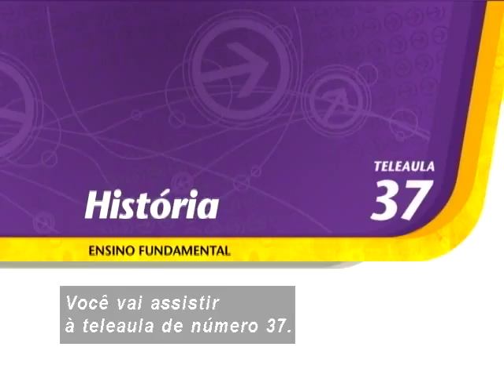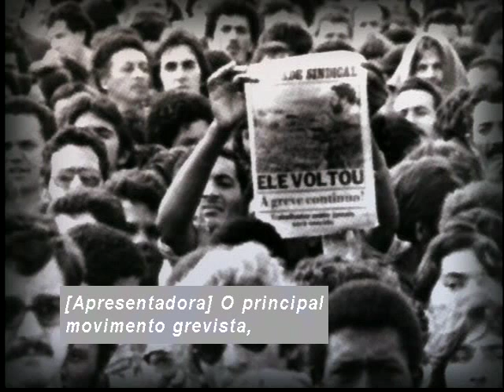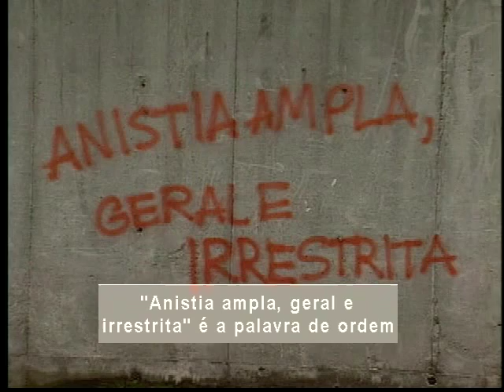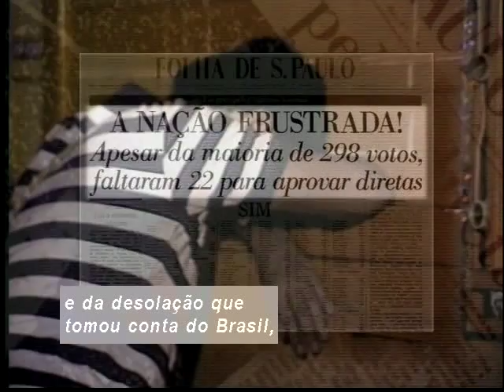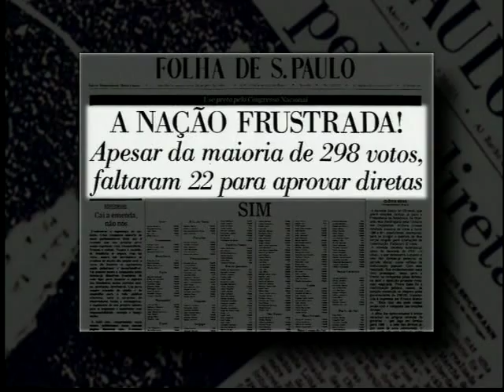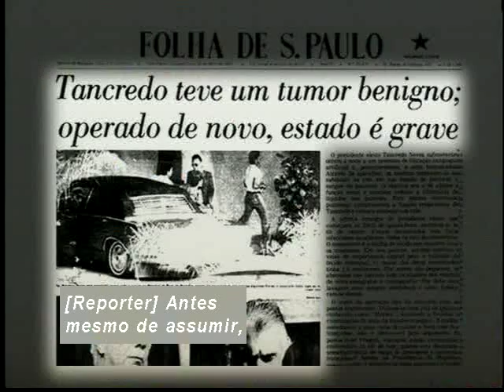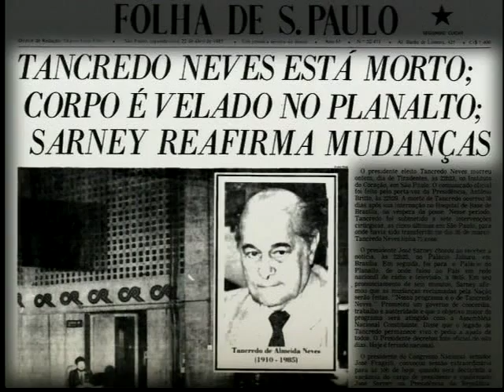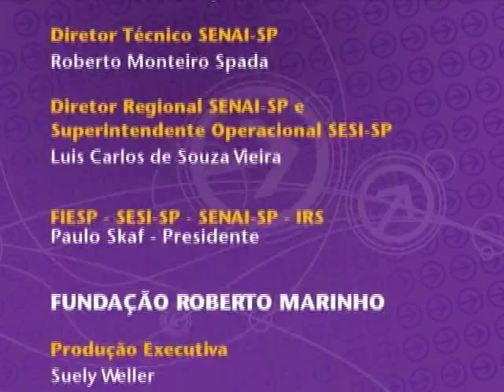Telecurso – Ensino Fundamental – História – Aula 37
A hora e a vez da democracia
O governo do presidente Geisel iniciou o processo de abertura, finalizado no governo Figueiredo. Você vai ver como isso aconteceu. Além disso, saberá como foi a campanha pela anistia, a campanha das Diretas Já e como Tancredo Neves - um candidato da oposição - venceu as eleições para a presidência.